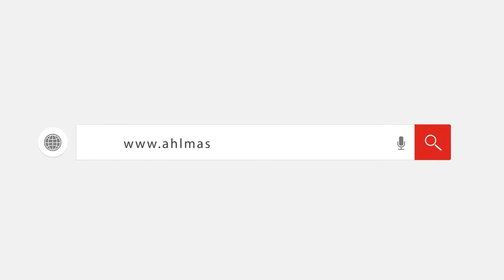جماهير الأهلي للاعبين كأس إفريقيا محتاج رجالة